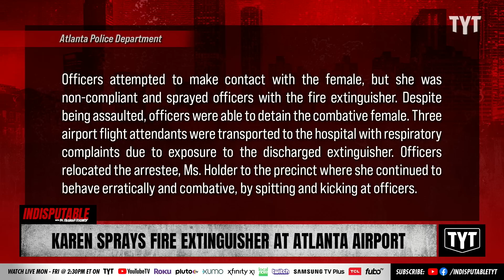CHAOS Karen Sprays Fire Extinguisher At Airport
Ma'am, it was for emergency use only. Her name was Jennifer Kaye, she was from Dayton, Ohio and she was was charged with obstructing law enforcement officers, two counts of simple assault, and three counts of simple battery. Dr. Rashad Richey and Rick Strom discuss on Indisputable.

"A woman was arrested after using a fire extinguisher on several people in an airport in Atlanta.

According to Fox 5 Atlanta, a woman from Dayton, Ohio, Jennifer Kaye Holder, used a fire extinguisher to spray several airport workers in an unprovoked attack that was caught on video. The woman was charged with obstructing law enforcement officers, two counts of simple assault, and three counts of simple battery."

230120__ID04KarenSprays